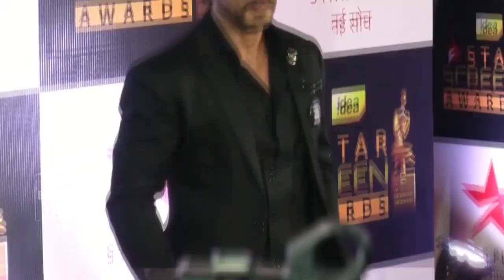Raees Locket SECRET Revealed | Shah Rukh Khan | Farhan Akhtar